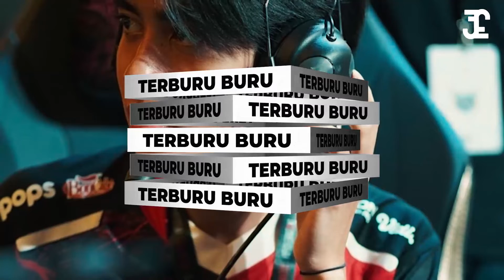Alasan Alter Ego Kalah Di MPL Season 10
Alter Ego kembali harus gagal meraih juara di MPL Season 10, sehinggan banyak reaksi alter ego kalah dari para penggemarnya, hal ini wajar saja karena tim ini sempat digadang gadang akan juara tetapi malah alter ego kalah di hari pertama, momen alter ego kalah ini membuat mereka masih harus puasa gelar juara, di video kali ini kita akan membahas penyebab alter ego kalah di MPL Season 10